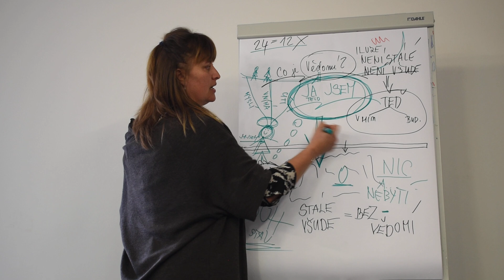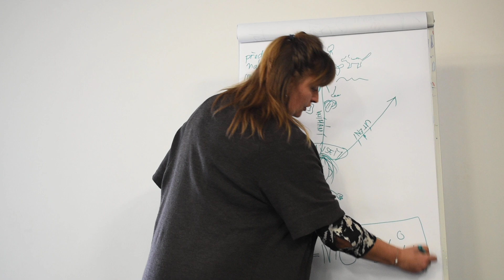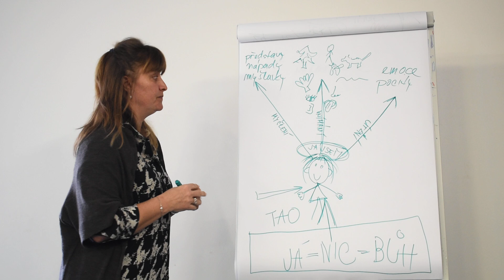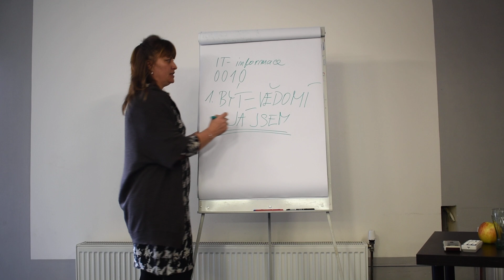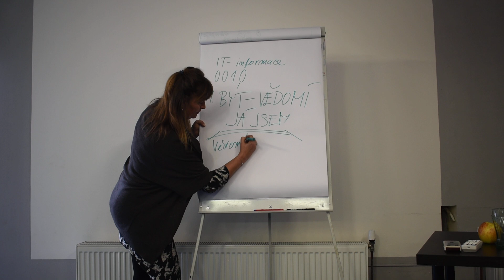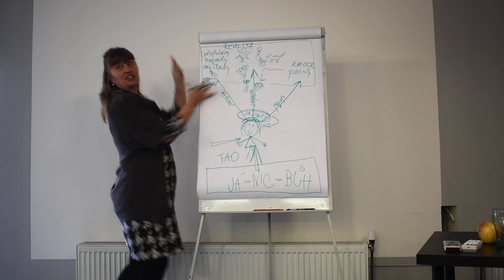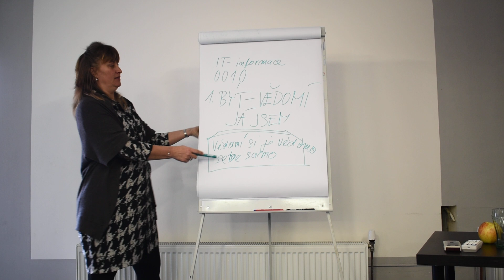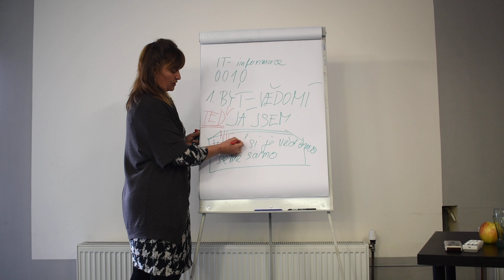2020-02-22_Zdena Pohlreich, 04-Tao-Absolutno-Buh-Nic..